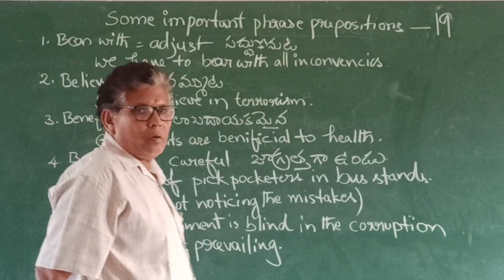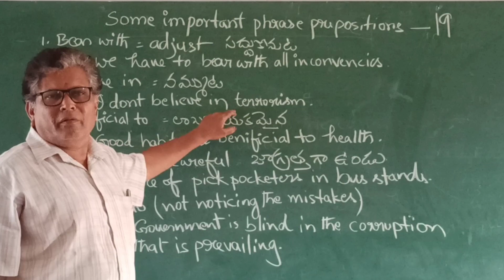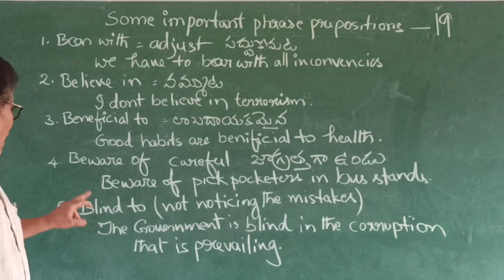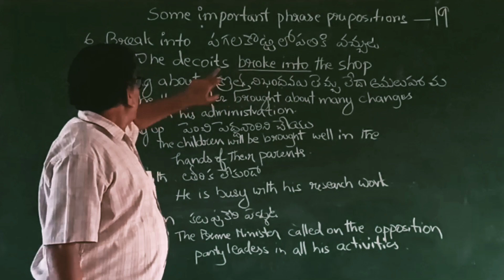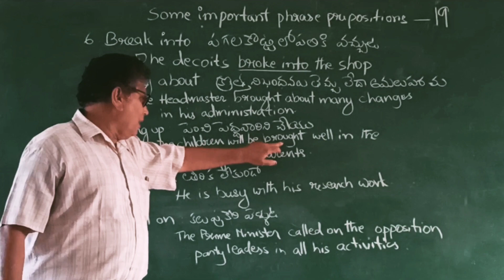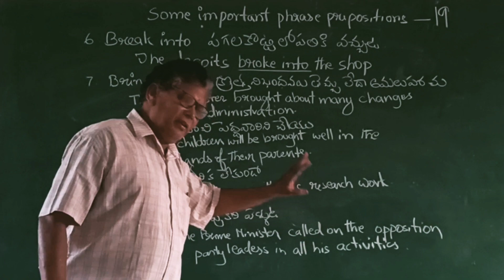some important phrasal verbs 20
We learn phrasal verbs and how  different prepositions associated with the werb give different meanings